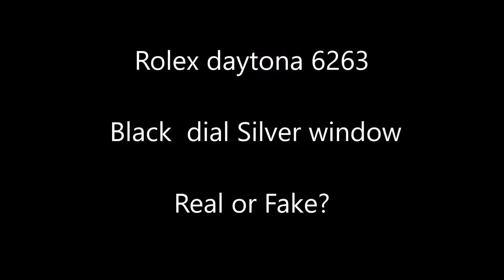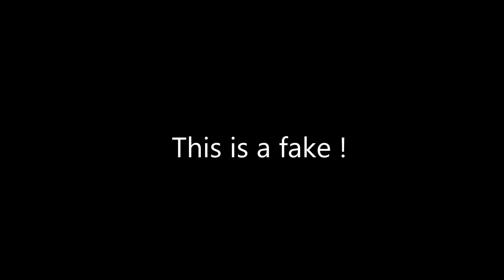Rolex Daytona 6263 black dial silver window Real or Fake ?